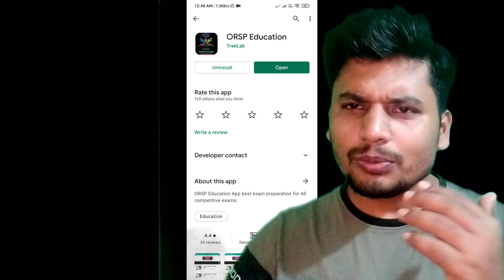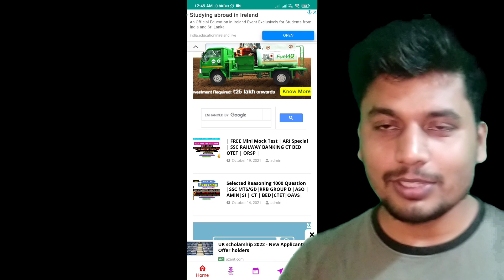| Missing My Home | Taking Brothers Son To Hospital | Rajnagar PHC | Viral Student Vlog |